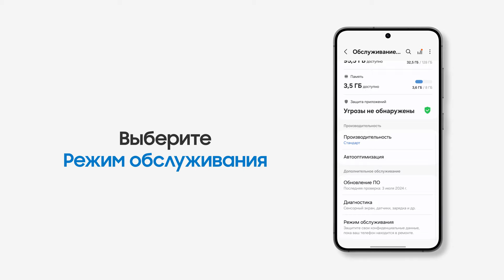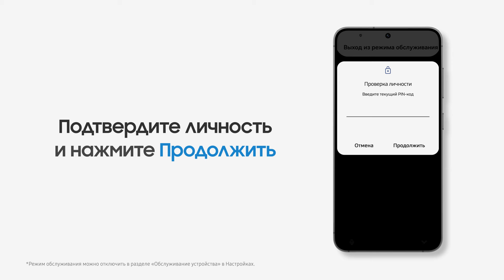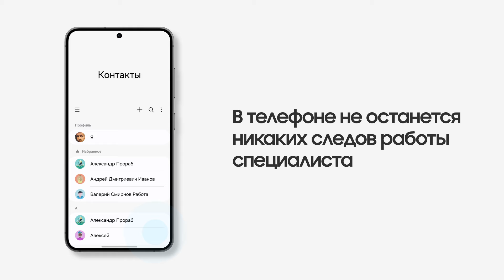Режим обслуживания: как защитить личные данные в Galaxy на время ремонта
Если необходимо отдать Samsung Galaxy в сервисный центр, Режим обслуживания позволит скрыть ваши личные данные, такие как фотографии, видео, аккаунты, контакты и сообщения. Благодаря этой функции можно не беспокоиться, что доступ к вашим конфиденциальным данным получит посторонний.